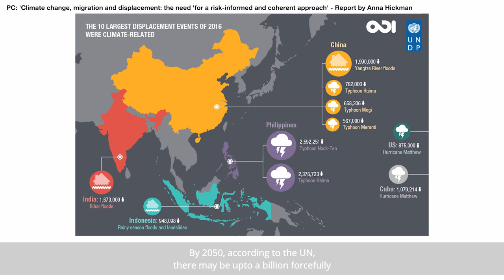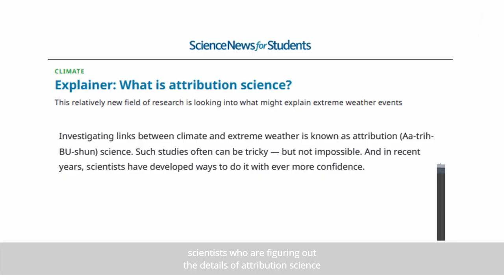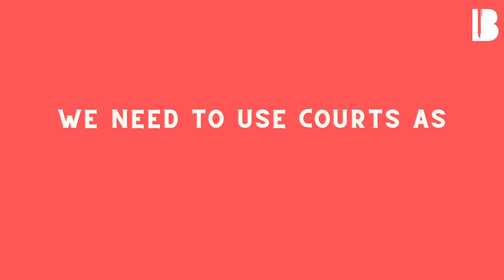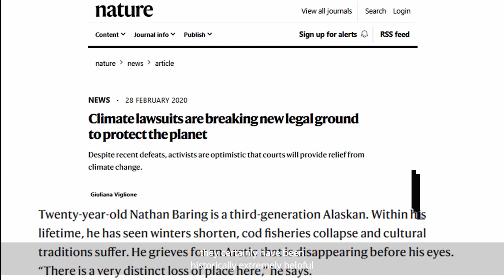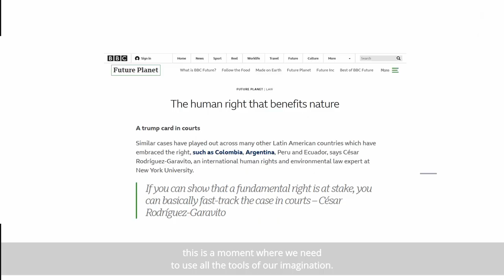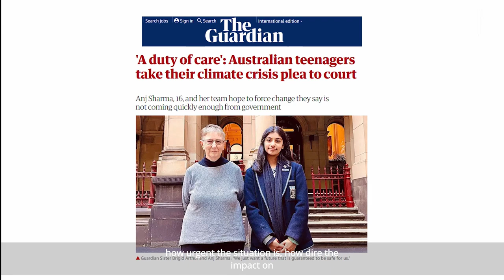Prods & Pleas: What Can Courts Do in the Battle Against Climate Change?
Across the world, courts have been the battleground where key climate legislation has come to life. But exactly what kind of role does the judicial system play in furthering climate action? Can it do any more than simply upholding laws? How can climate change activists make use of this system?

In conversation with Arpitha Kodiveri, a Doctoral Candidate at the European University Institute, César Rodríguez-Garavito — Director, Center for Human Rights and Global Justice and Visiting Professor, NYU Law — explains the role of courts and the legal system in furthering climate action.